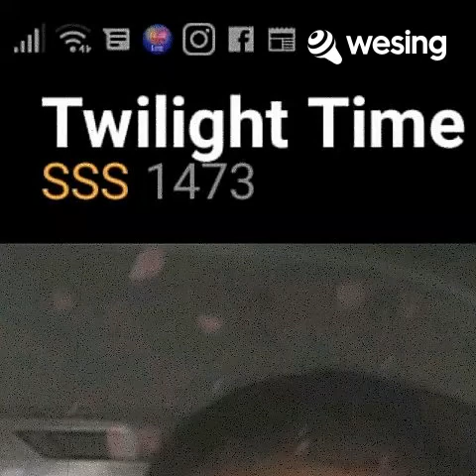This video is from WeSing